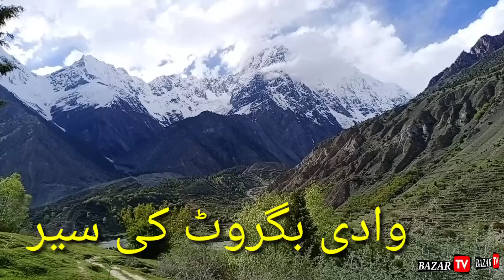Visit Bagrote Valley Gilgit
گلگت شہر سے چالیس کلومیٹر کے فاصلے پر قدرتی حسن سے مالا مال وادی بگروٹ واقع ھے جہاں کے خوبصورت مناظر سیاحوں کو دعوت نظارہ دے رہے ہیں
بازارِ ٹی وی چینل عوام کی آواز ھے سبسکرائب کریں اور ھر خبر سے باخبر رہیں